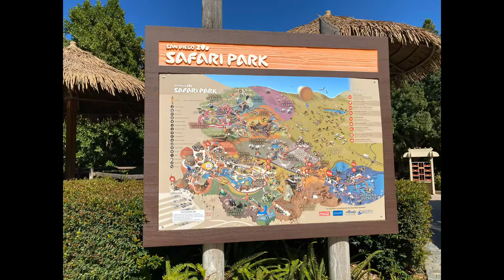샌디에고쥬 사파리에 다녀왔어요.😀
샌디에고쥬 사파리에 다녀왔습니다^_^